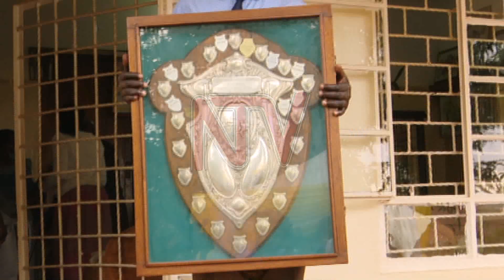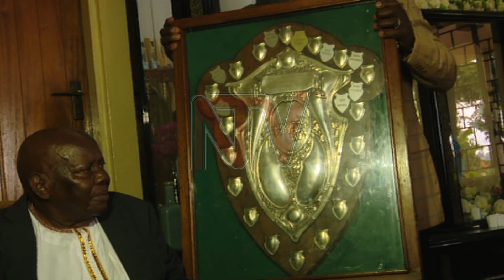Charles Sseliiso omusajja eyakweka engabo y’emipiira gy’ebika asiimiddwa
Obwakabaka bwa Buganda busiimye musaja mukulu ow'emyka 89 Charles Mukasa Sseliiso olw'obuzira bweyayolesa nakukulila engabo y'emipiira gy'ebika bya Baganda okumala emyaka 22 mukisera government y' Obote weyayiganyiza obwakaba bwa Buganda. Minister w'emizannyo n'okwewumuzzaamu mu gavumenti y'e Mengo Henry Moses Sekabembe Kiberu yakiikiridde Katikiro e Kasanga awabadde omukolo guno.